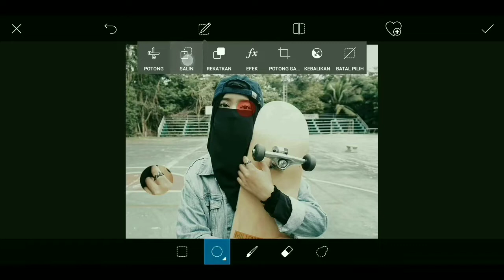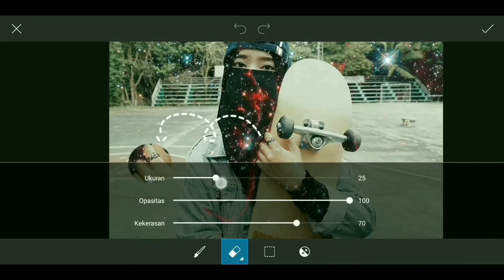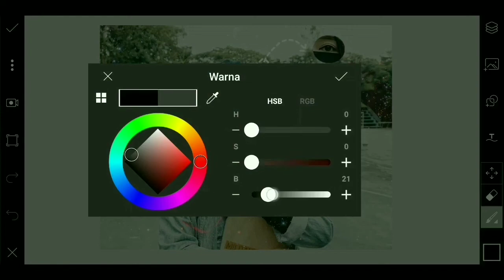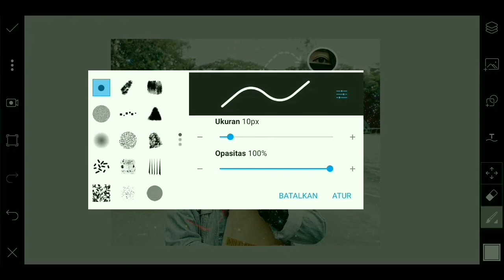Cara Edit Foto AESTHETIC ANATOMY Di PicsArt Terbaru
Assalamu'alaikum,
Lohallo,...
     Hay guys,...Kali ini kita mau share edit foto yg kekinian dan pastinya keren. Soo, semoga bisa bermanfaat nantinya. Amiin.

See you.